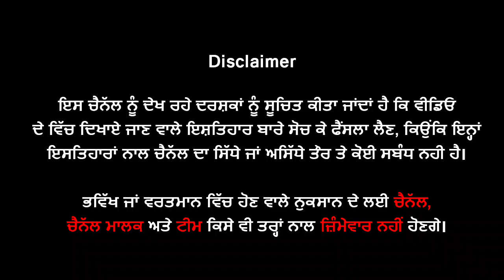🔵 Moosewala ਮਗਰੋਂ ਹੁਣ Babbu Maan ਕਦੋਂ ਮਰੇਗਾ ? ਲੋਕ ਸੁੱਖੀ ਬੈਠੇ ਮਰਨ ਦੀਆਂ ਸੁਖਾਂ | Bambiha Group